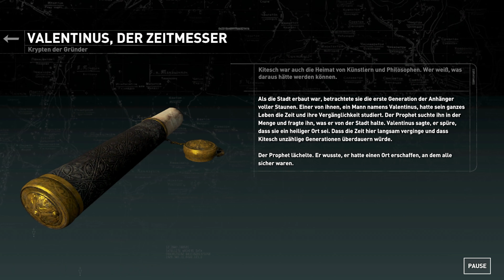RISE OF THE TOMB RAIDER #29🏹TOUR Durch Die Gefrorene STADT ⋙let's play⋘ 4K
Wetten das liest Keine/r ?

Wenn Ja dann ein Like & oder ein Kommi 😎

- für den Algorythmus weil ER mit Muss.

Ich mache es weil es mir Spaß macht! Nicht PERFEKT aber ziemlich VERPEILT!

Mit metalischen Grüßen
STAHLWITTCHEN